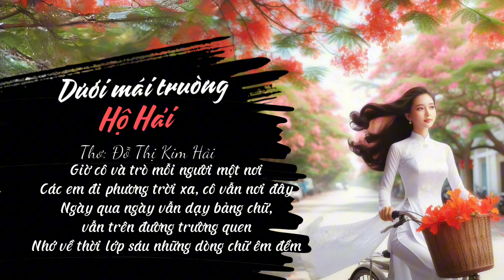Ca khúc Dưới mái trường Hộ Hải - Xúc cảm cô trò - Lời: Đỗ Thị Kim Hải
"Dưới mái trường Hộ Hải" - Âm vang tuổi thơ, lời ca chứa chan tình cô trò
"Dưới mái trường Hộ Hải" là một bài hát ngọt ngào, nhẹ nhàng, vẽ nên bức tranh sinh động về những ngày tháng cắp sách đến trường của mỗi học sinh. Ca khúc như một lời tri ân sâu sắc của người học trò dành cho người thầy, người cô đã dìu dắt, chắp cánh cho những ước mơ của mình.

Bài hát "Dưới mái trường Hộ Hải" mở đầu với hình ảnh cô giáo già đang miệt mài soạn bài, tiếng trống vang lên báo hiệu giờ học bắt đầu. Em học sinh nhỏ với khuôn mặt rạng rỡ vội vã đến lớp. Trên con đường quen thuộc đến trường, cô trò cùng nhau trải qua bao mùa hoa phượng nở, cùng nhau chia sẻ những niềm vui, nỗi buồn trong học tập. Thời gian trôi đi, mái tóc cô thêm bạc, em học sinh ngày nào đã trưởng thành và rời xa mái trường thân yêu. Dẫu mỗi người một nơi, nhưng những ký ức về thời học trò, về người thầy, người cô vẫn mãi in đậm trong tâm trí mỗi người.

Bài hát "Dưới mái trường Hộ Hải" với giai điệu nhẹ nhàng, ca từ giản dị nhưng chứa chan tình cảm đã đi vào lòng biết bao thế hệ học trò. Ca khúc như một lời nhắc nhở về những giá trị cao đẹp của tình thầy trò, về những tháng ngày hồn nhiên, vô tư của tuổi học trò.